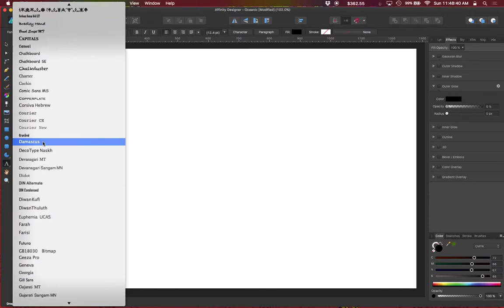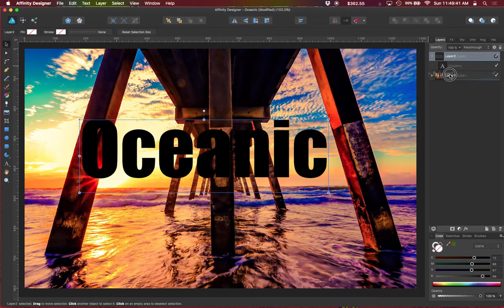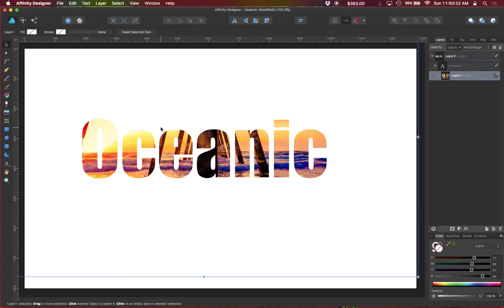Affinity Designer: Text or Shapes as Image Frames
Learn how to use custom shapes or text as frames for your imported images in Affinity Designer.